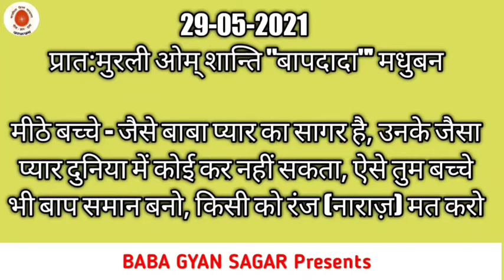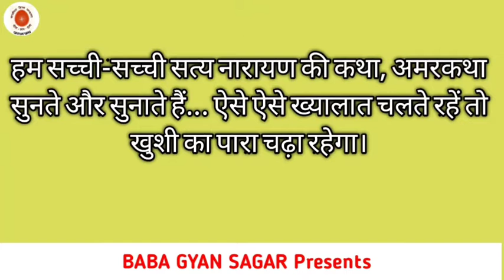Aaj ki murali with text/ 29May 2021/आज की मुरली/ 29-05-2021 | brhamakumaris / today murli